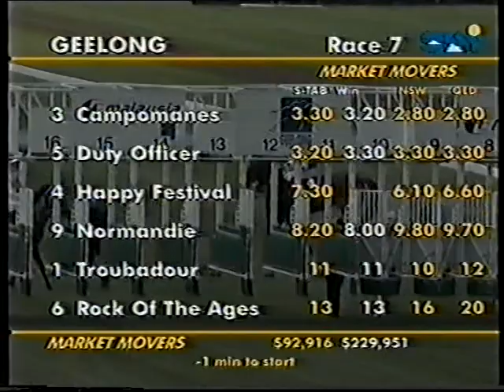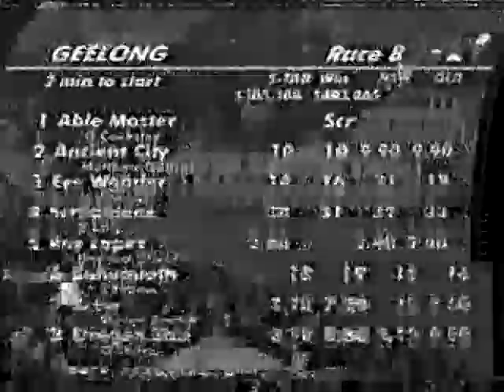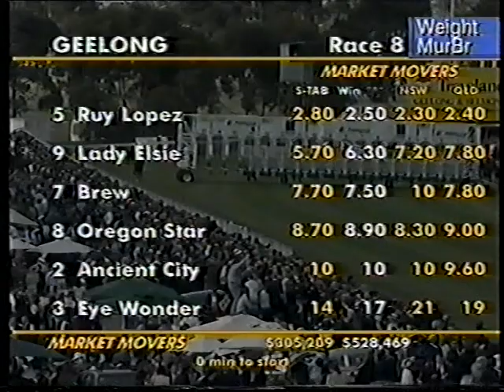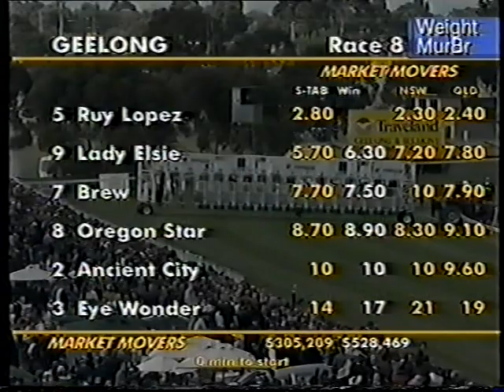Geelong : Derby Trial and Cup Wed 20 Oct 1999